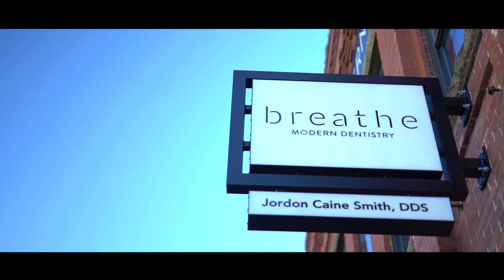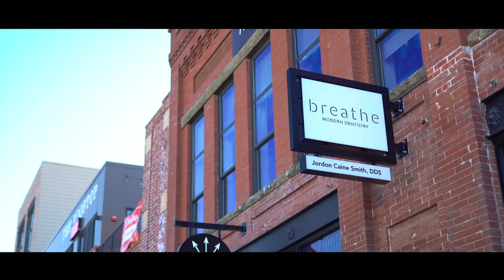Breathe Modern Dentistry | Informational Video